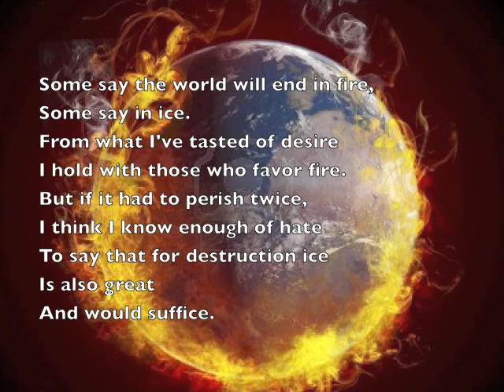Robert Frost: Fire and Ice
A reading of "Fire and Ice" by American poet Robert Frost (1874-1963).